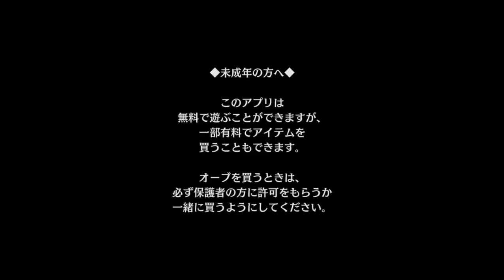【ゆっくり】おじ紳士の幻獣契約クリプトラクト前編 ガチャ祭り♪視聴者からのリクエスト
視聴者の方からリクエストいただいたので動画を作成しました
プロローグはiPhoneの不具合で録画されてないしどうしようかと思いましたよ・・・
前後編で分けるのでよろしくです

▼ニコニコ動画でもおじ紳士のゲームチャンネル

▼Game Squad JPでゲーム記事を寄稿してます